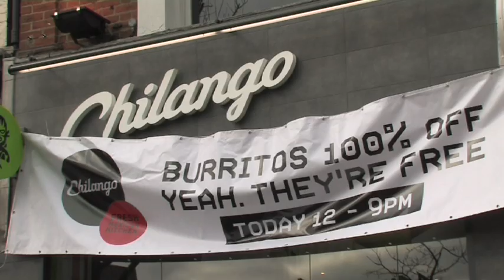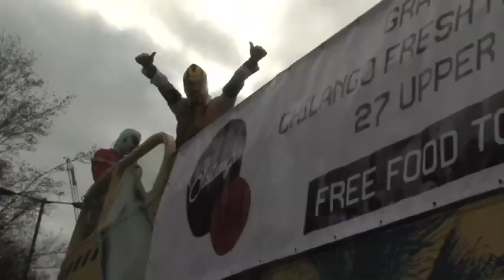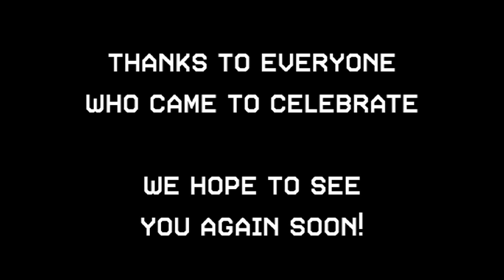Chilango TV: Upper Street Launch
:: Chilango launches its second London restaurant at 27 Upper Street with a fabulous party featuring free burritos, sexy dancing girls and a marvellous Mariachi band!